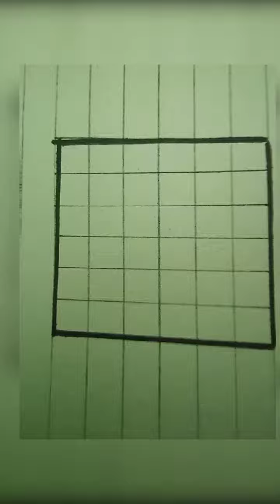zentangle of the day 1|| zentangle 100 day challenge2023 zentangle doodle #100 gullartacademy#